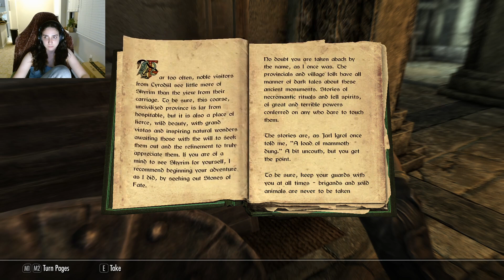Skyrim babyyyy pt.11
Skyrim!!! Completed the Stormcloak storyline and then stole a bunch of stuff.